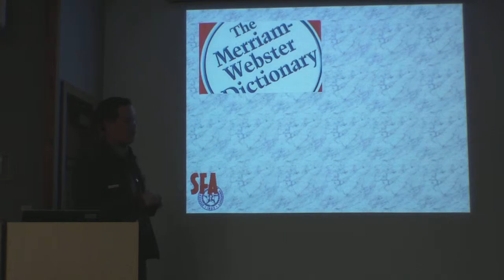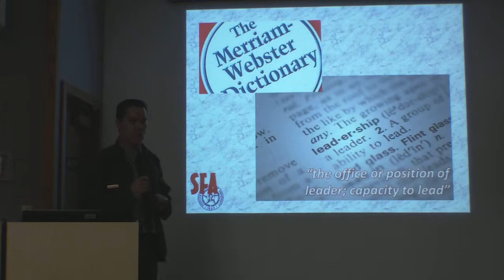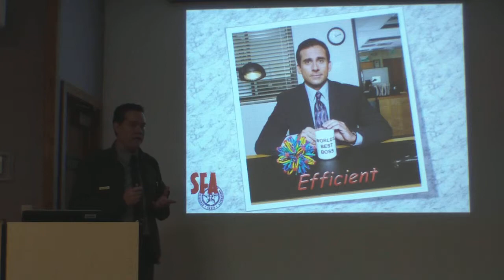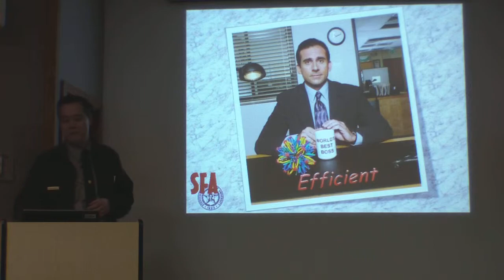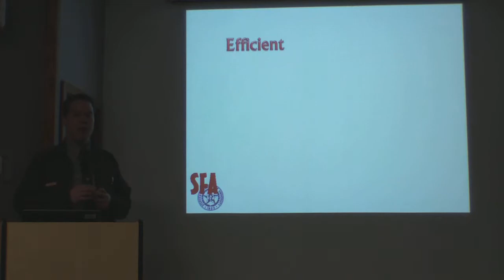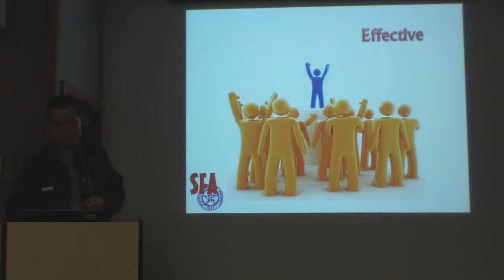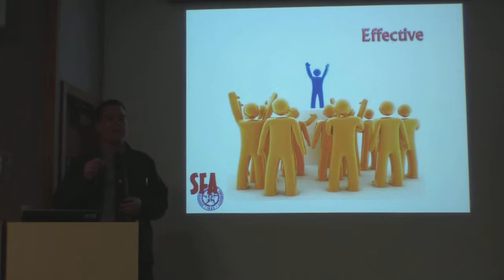Tom Engberg - FOR573 Video Part 1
Part 1 of 2.  Final class project ("Ted talk") for Fall 2011 semester.